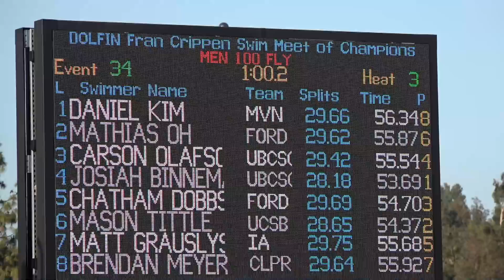Men’s 100m Fly A Final | 2018 Fran Crippen Swim Meet of Champions